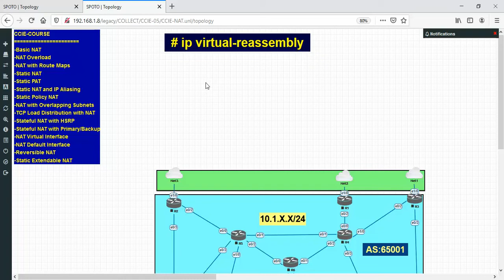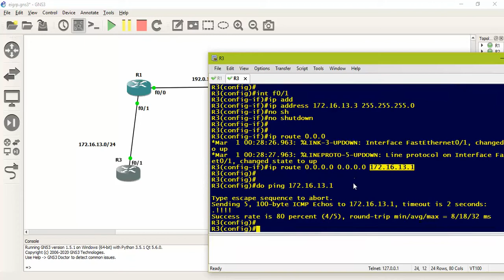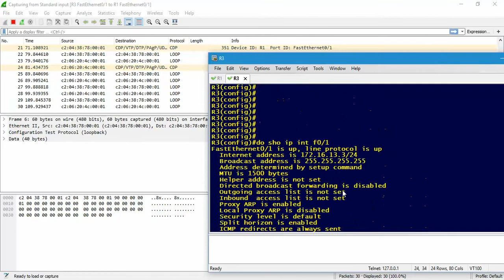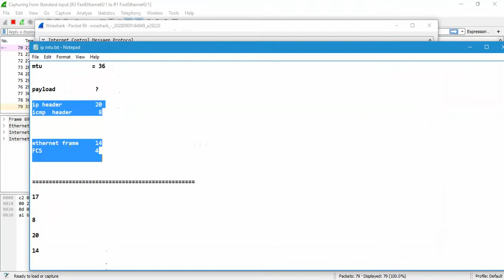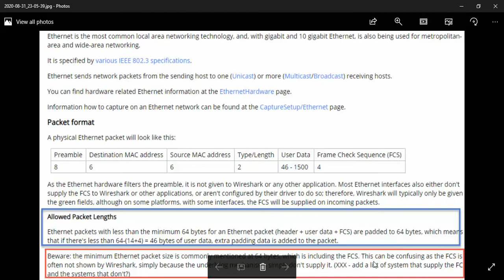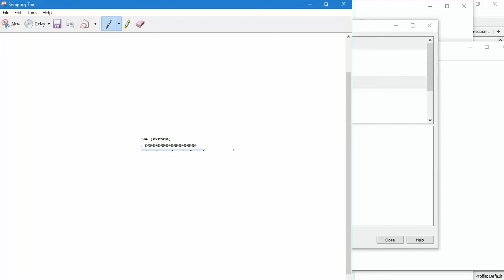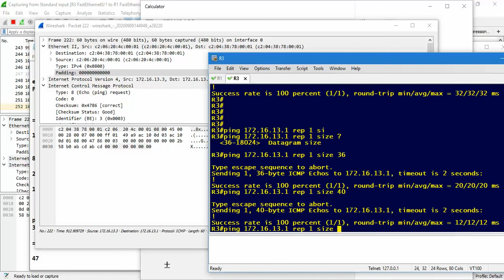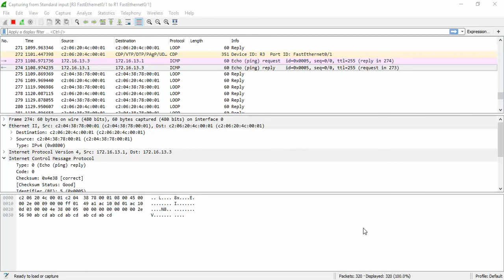10- IP Services :: part 19 - Ip Packet Size A